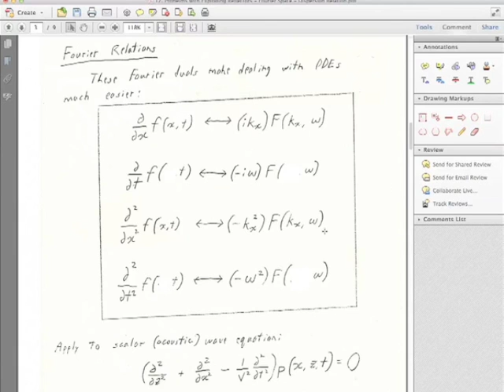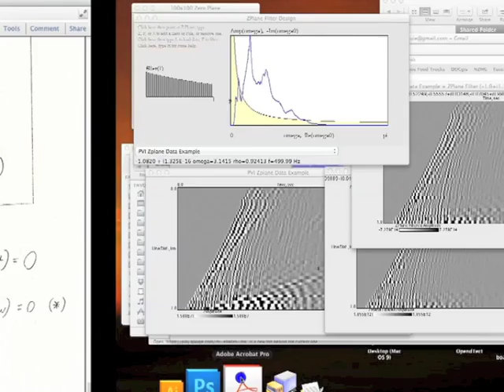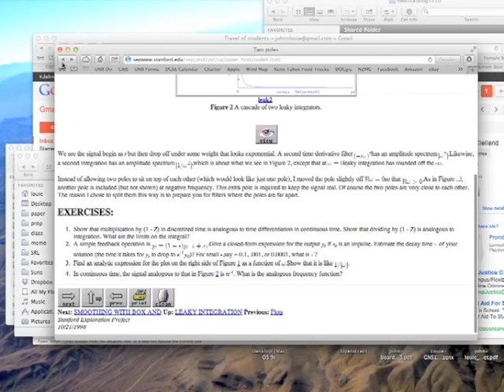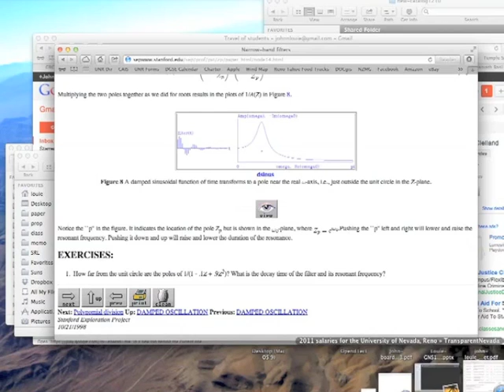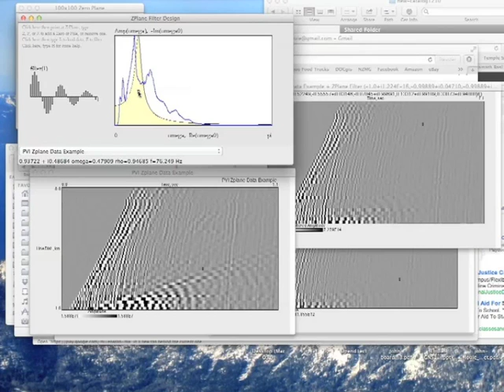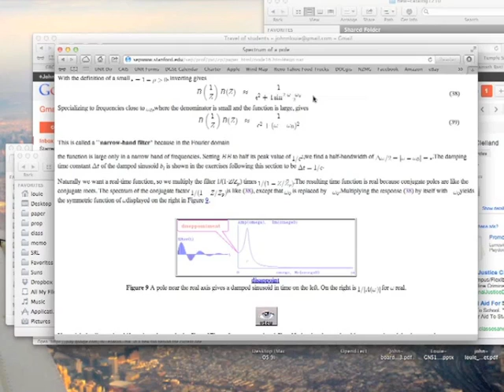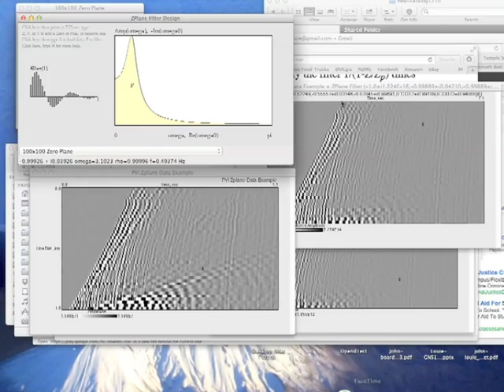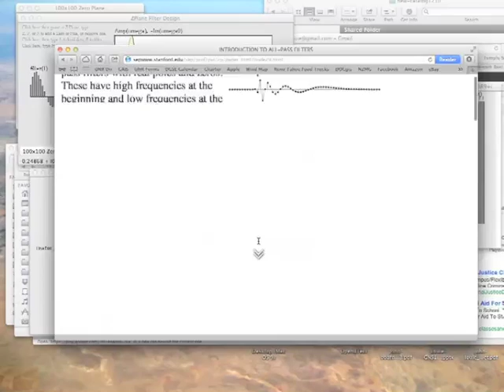Lab2 Session2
John Louie, GEOL 706 - Geophysical Series, Filtering, and Introduction to Imaging lab tutorials: